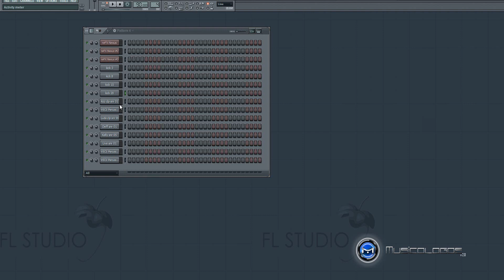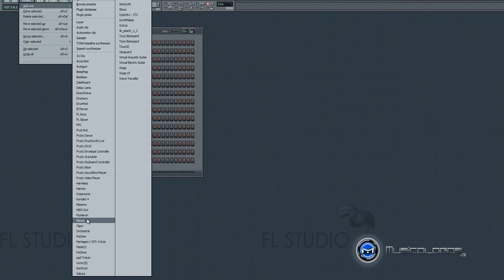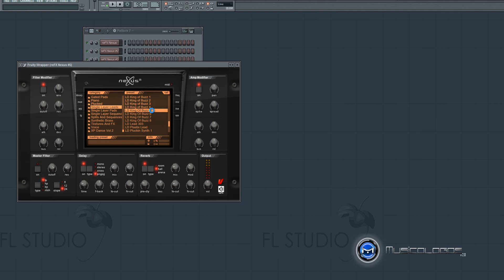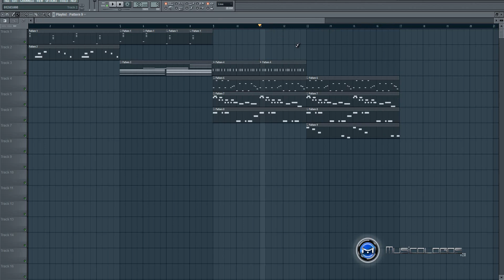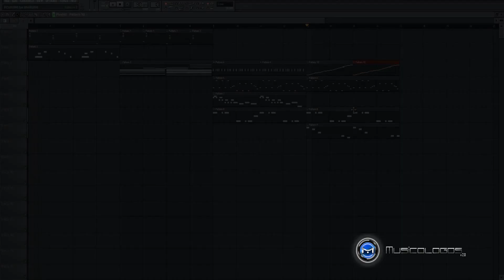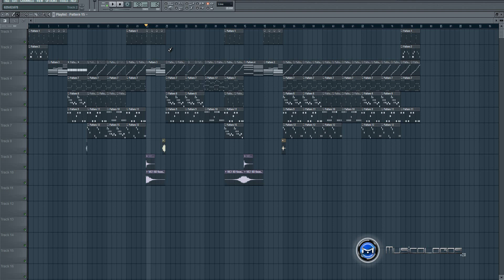Como Hacer Reggaeton en FL Studio || CrivasOficial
Plugins utilizados: Nexus 2, ravity(s) y otros que vienen en FL Studio.